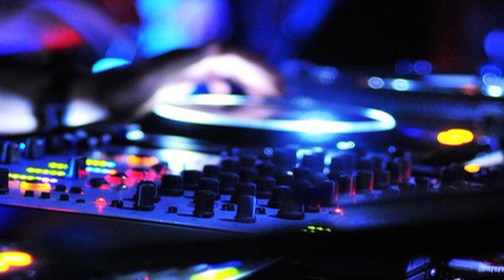Radiorama – Ninna Ninna Oh-(Factory Team Mix)(1999)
Año:       1999
Género: Electronic